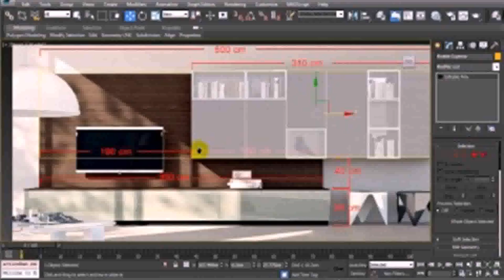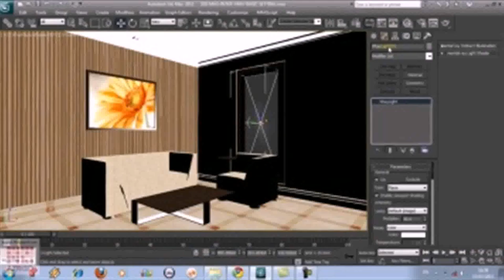3d Max Living Room Design - Gif Maker DaddyGif.com (see description)